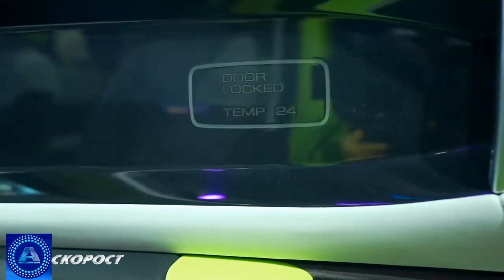Автосалон Шанхай 2021 Great Wall Haval X Dog